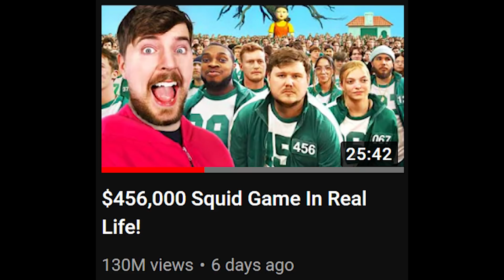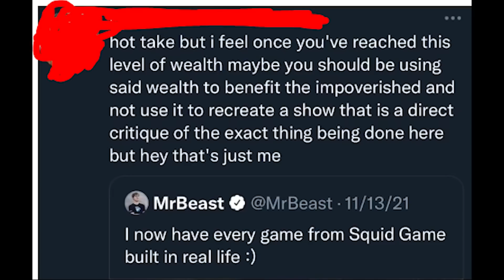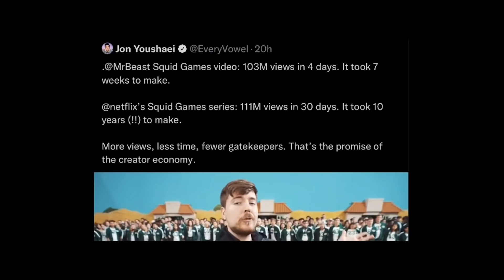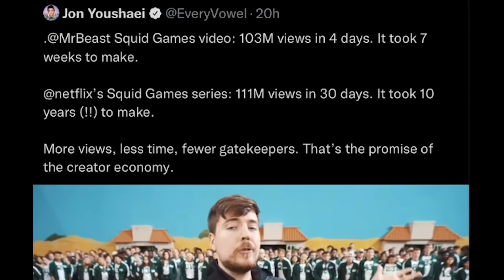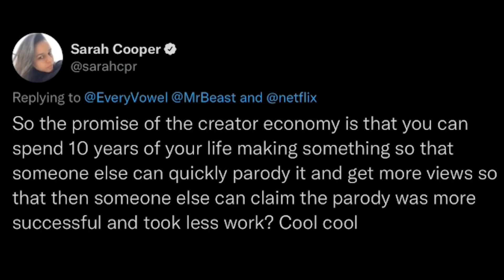Mr Beast Just Got Cancelled..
twitter tried to cancel mr beast